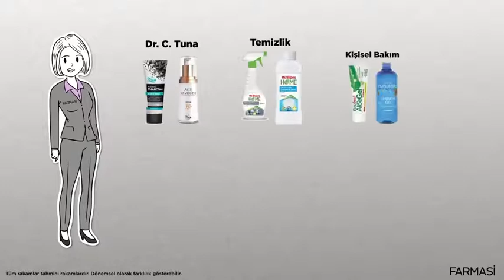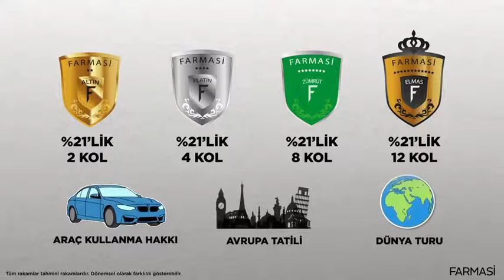YENi DÜNYA MERHABA BEN UĞUR YILDIRIM FARMASi TURKEY TÜRKİYE istanbul(2)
YENi DÜNYA MERHABA BEN UĞUR YILDIRIM FARMASi TURKEY TÜRKİYE istanbul